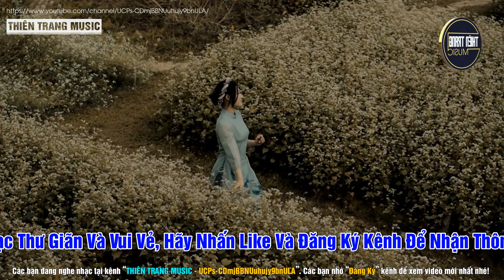Giai Điệu Nhẹ Nhàng Chất Chứa Đầy Tâm Trạng | Nhạc Xưa Bất Hủ Vạn Người Mê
THIÊN TRANG MUSIC ‣ Kênh Nhạc Xưa Hải Ngoại Bất Hủ. Kênh Tuyển Chọn Những Ca Khúc Nhạc Xưa Vượt Thời Gian Được Nhiều Người Yêu Thích.
[00:00:00] 01. Đôi Bóng - Thiên Trang
[00:04:59] 02. Đà Lạt Hoàng Hôn - Thanh Tuyền
[00:09:46] 03. Nỗi Buồn Gác Trọ - Phương Dung
[00:13:45] 04. Tám Điệp Khúc - Thanh Tuyền
[00:19:02] 05. Nếu Anh Đừng Hẹn - Phương Dung
[00:24:05] 06. Ga Chiều Phố Nhỏ - Giao Linh
[00:29:06] 07. Ngàn Thu Vĩnh Biệt - Thanh Tuyền
[00:33:54] 08. Những Đồi Hoa Sim - Phương Dung
[00:40:43] 09. Sầu Tím Thiệp Hồng - Giao Linh, Tuấn Vũ
[00:46:16] 10. Qua Cơn Mê - Giao Linh
[00:52:05] 11. Trộm Nhìn Nhau - Thanh Tuyền, Anh Vũ
[00:56:07] 12. Mưa Đêm Ngoại Ô - Hương Lan
[01:01:36] 13. Thoáng Giấc Mơ Qua - Giao Linh, Tuấn Vũ
[01:06:47] 14. Đường Tình Đôi Ngã - Giao Linh, Anh Vũ
[01:11:24] 15. Chuyện Tình Mộng Thường - Thanh Tuyền, Anh Chương
[01:16:20] 16. Mưa Nửa Đêm - Hương Lan
[01:20:40] 17. Vườn Tao Ngộ - Hương Lan
[01:26:58] 18. Nỗi Buồn Hoa Phượng - Thanh Tuyền
[01:31:02] 19. Đổi Thay - Phương Dung
[01:35:06] 20. Đồi Thông Hai Mộ - Phượng Mai